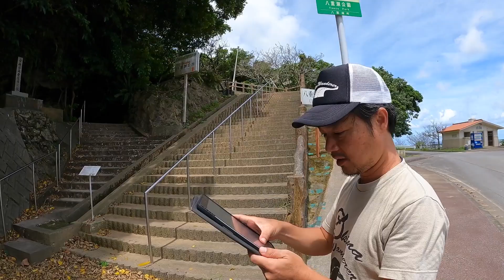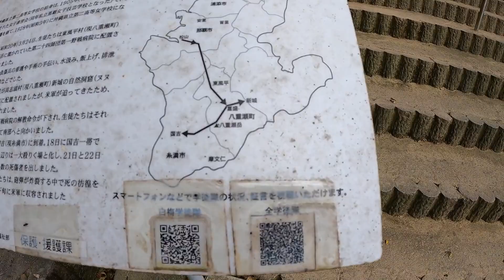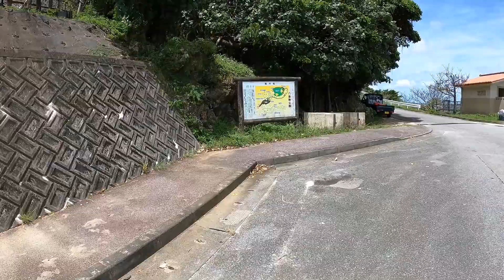Yaese Gusuku park is a historical site for Ryukyu and the Battle of Okinawa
Yaese Park which is located in Kochinda, Yaese town is very cozy atmosphere park but has a many historical sides.

When it was the Ryukyu dynasty, Yaese gusuku (castle) was a one of powerful force in southern part. Some castle sites are still remain in the park.

And while the Battle of Okinawa, a cave in the park became to the Japanese Army field hospital and many young female students worked as a nurse here.

In Winer season, the park will be surrounded by beautiful Cherry blossom flowers and holds Yaese Cherry Blossom Festival.